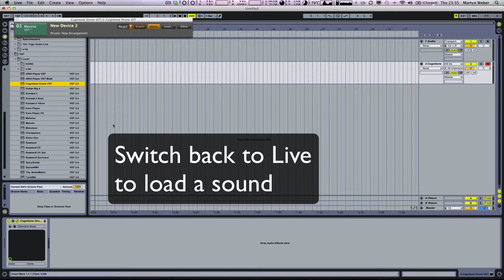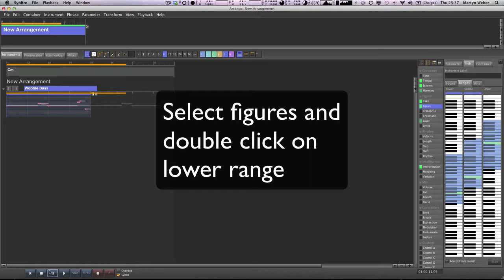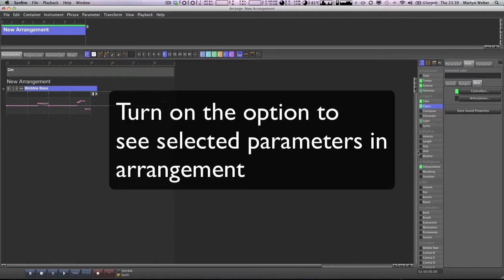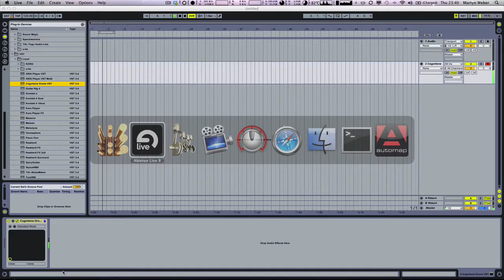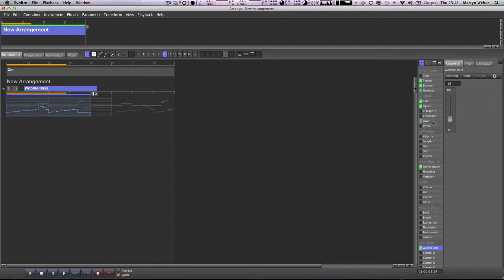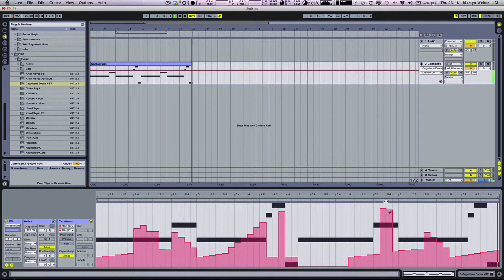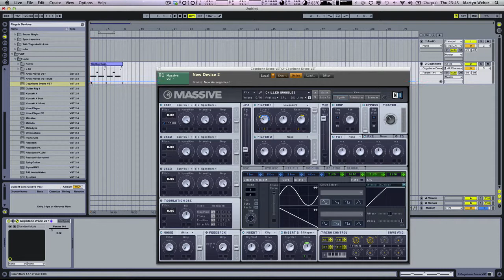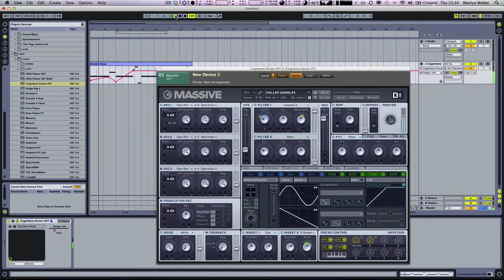Automation with Ableton Live and Synfire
How to use automation in Synfire to control synths in Ableton Live and how to use automation in Live to control synths hosted in Synfire drones